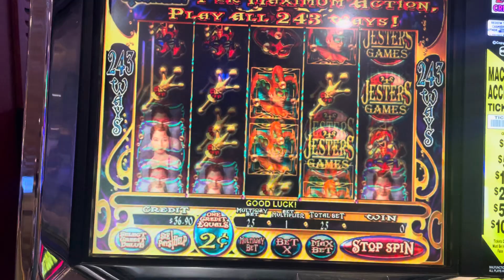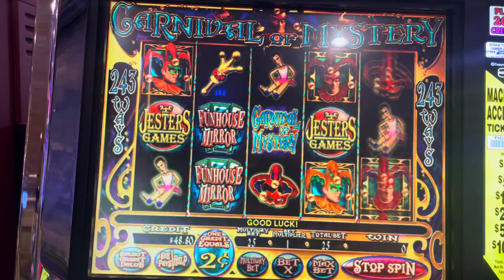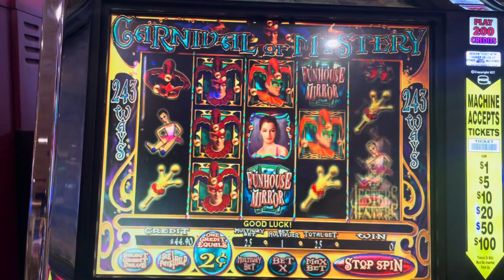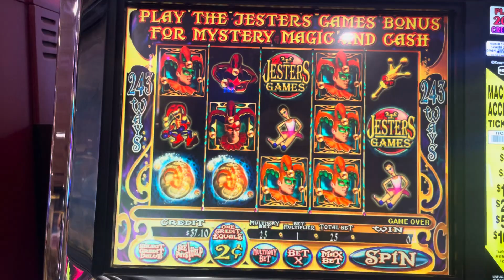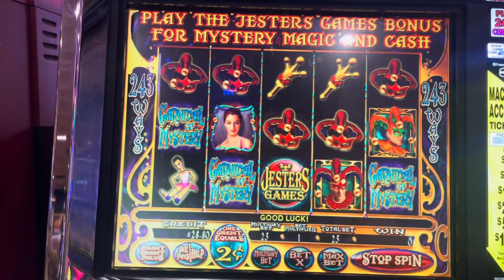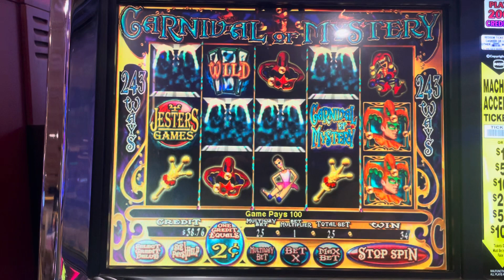CARNIVAL OF MYSTERY SLOT!